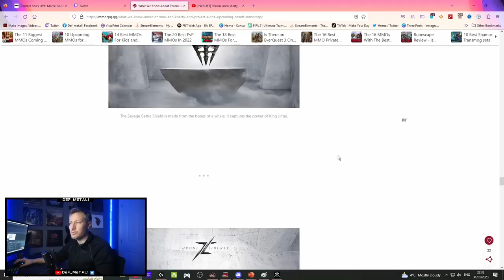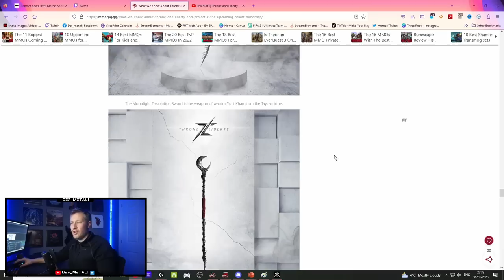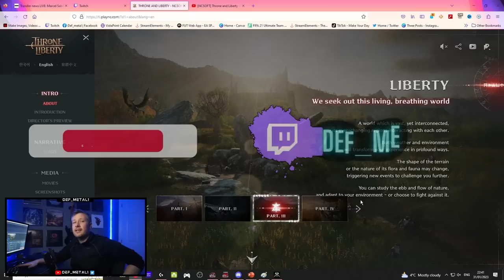All MMO's are FINISHED? Throne & Liberty MMO LAUNCHES SOON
Throne and Liberty looks like it is about to become the best MMO in recent years and potentially kill games like New World, Guild Wars and rival World of Warcraft/WOW as the best MMO around. The game launches in 1H 2023 and already looks incredible. I give you all the known details and the resources mentioned in the video are below:

00:00 - Intro
01:03 - What We Know About T&L
02:20 - Why Should MMO Players be Interested?
03:53 - Is there PVP?
05:20 - What is the World Setting?
06:04 - What is the Lore Content?
08:29 - What Platform is this Available On?
09:00 - How much and P2W?